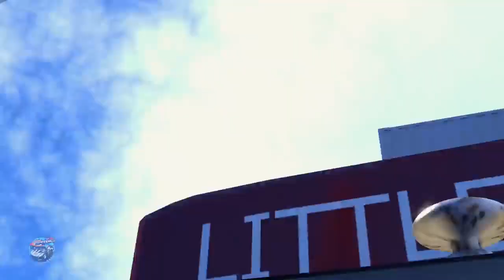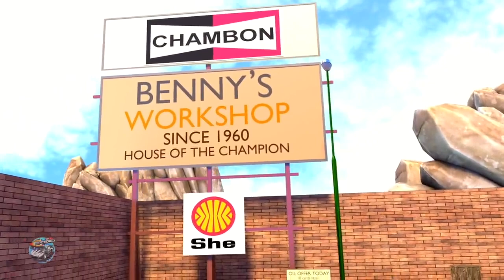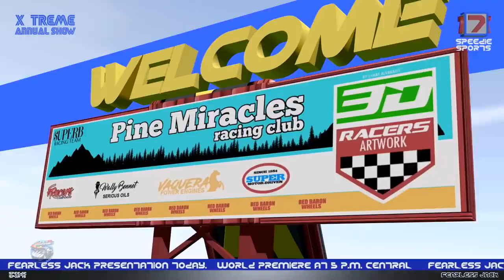Wheels On The Bus Preschool Nursery Rhymes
Hello guys ! Please help me to reach 1000 subscribers .. I'm Muqeem Nadeem and you are watching Kids Poem City. My channel is of  kids rhythms , songs , poems  and educational videos .. I hope you guys like it .

Kids Poem Palace